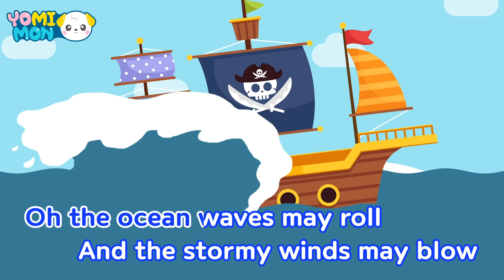The Mermaid | Yomimon Kids Songs, Super Simple Songs for Children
The Mermaid - Nursery rhymes

Lyrics:
Twas Friday morn when we set sail and we were not far from the land
When the captain he spied a lovely mermaid with a comb and a glass in her hand
Oh the ocean waves may roll
And the stormy winds may blow
While we poor sailors go skipping to the tops and the landlubbers lie down below below below
And the landlubbers lie down below